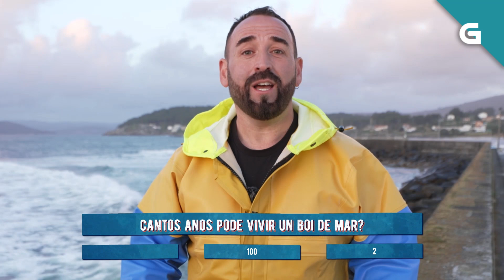CoñeceOMar con Rogelio Santos: O boi de mar